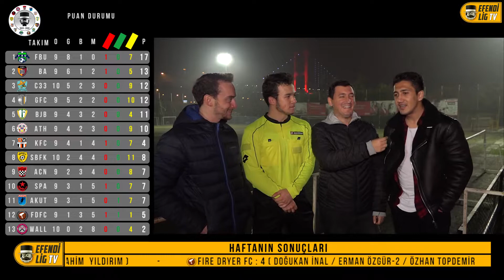10.HAFTA DEĞERLENDİRMESİ ( 2019-2020 )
10.HAFTA DEĞERLENDİRME